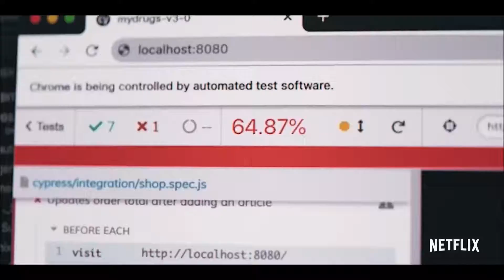How to Sell Drugs Online Fast Staffel 1-3 Trailer deutsch | Cinema Playground Trailer